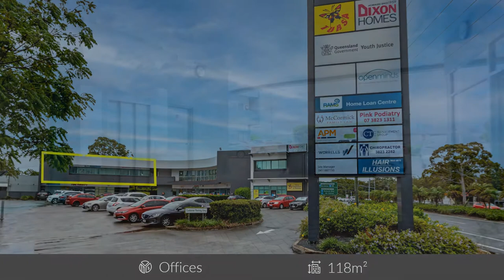118sqm First Floor Office in Capalaba Business Center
10/39 Old Cleveland Road, Capalaba